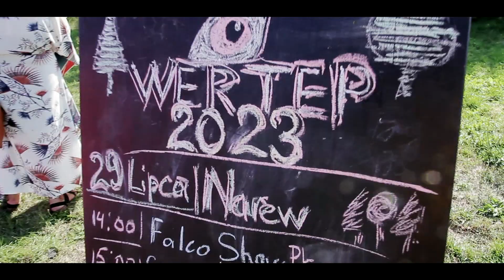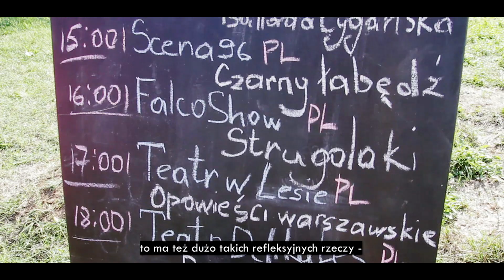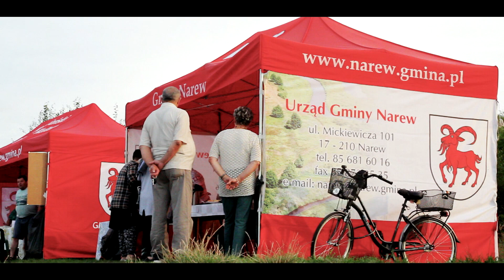Festiwal Teatralny Wertep w Narwi (2023)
To już 15. edycja słynnego wędrującego Festiwalu Teatralnego, który od lat zatrzymuje się również nad rzeką w Narwi. W sobotę 29 lipca 2023  mogliśmy obejrzeć 8 profesjonalnych spektakli dla dzieci i dorosłych...